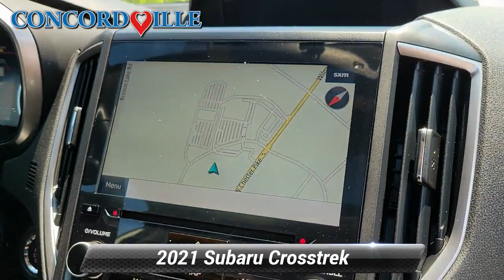Certified 2021 Subaru Crosstrek Limited, Glen Mills, PA S241631A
Concordville Subaru